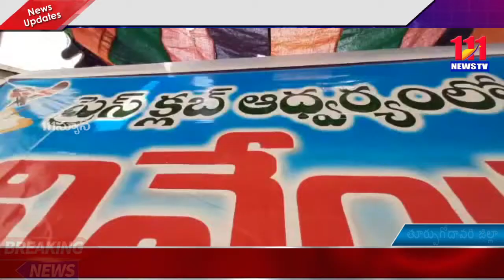జగ్గంపేటలో ప్రెస్ క్లబ్ అద్వర్యంలో బీజేపీ మండల అధ్యక్షుడు మేక వీరబాబు ఆధ్వర్యంలో మజ్జిగ పంపిణీ